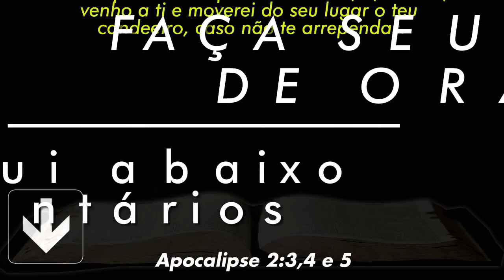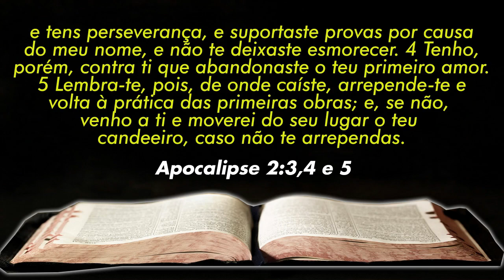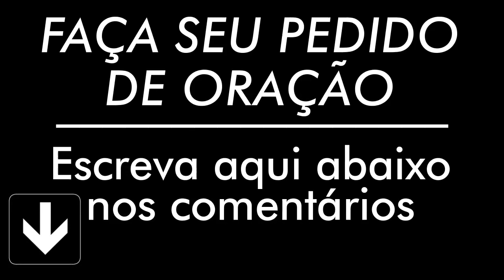ORAÇÃO DE HOJE 08 DE JUNHO DE 2022 | Ney Santos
A oração de hoje 08 de Junho de 2022 é para que seu dia seja mais abençoado, faça essa oração da manhã. Compartilha com todos seus contatos.

Agência: 0405
Operação: 1288
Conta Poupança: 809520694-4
TITULAR: VALDINEI APARECIDO ALVES

Agência: 3774
Conta Poupança: 24495-2/500

Agência: 1588
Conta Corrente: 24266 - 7